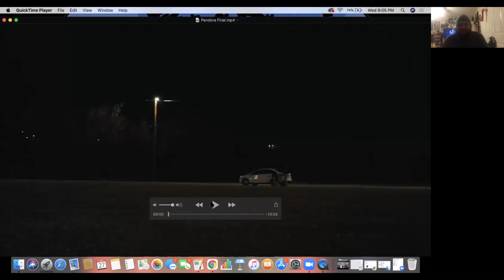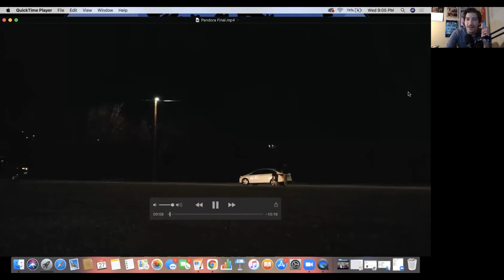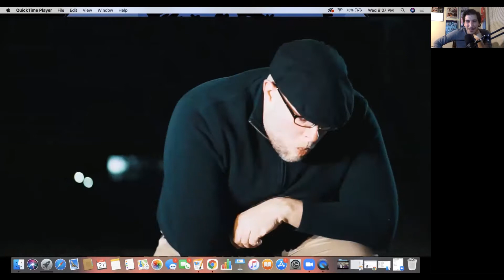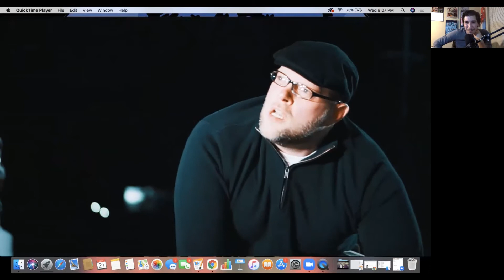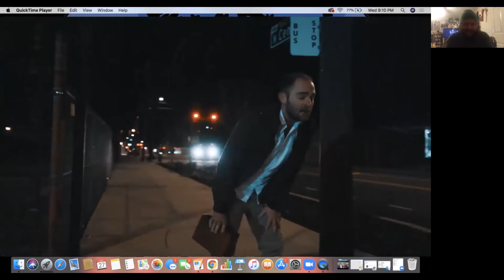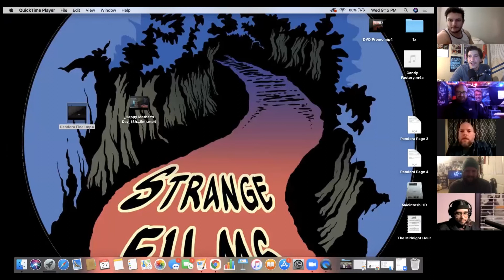Virtual Commentary: Pandora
Director August Aguilar sits down with the cast and crew of their award winning film "Pandora" for a virtual commentary and discussion.